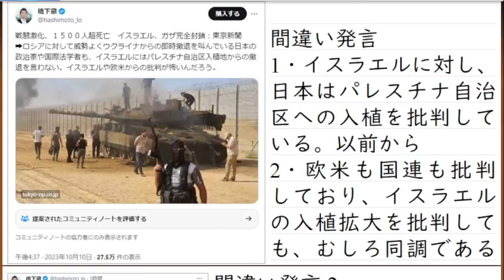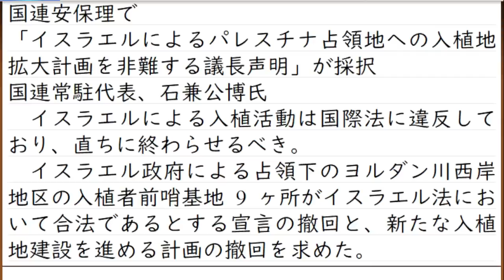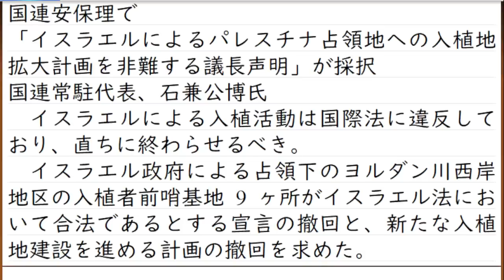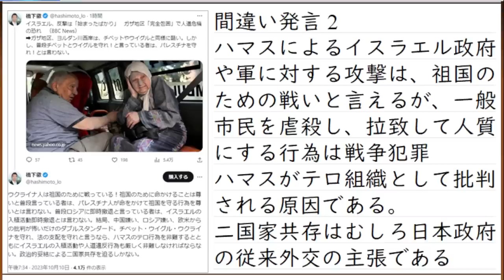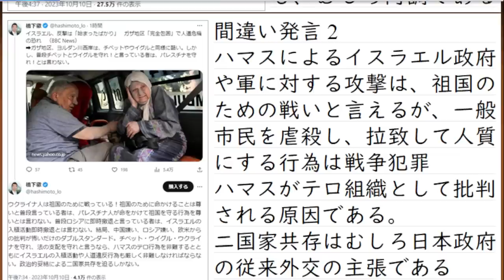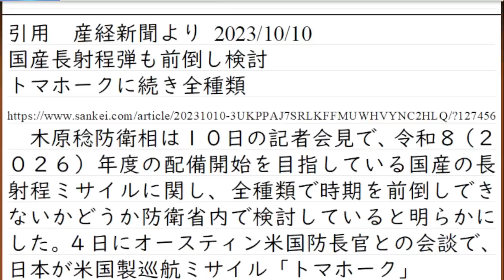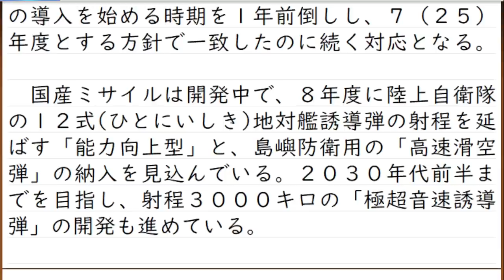【イスラエル戦争状態】テレビコメンテーター橋下弁護士が再びズレたコメントで国際情勢を語る。他、アメリカの支援分散化による悪影響などについて解説。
ハマスのテロ行為は批判するが～、と言いつつ、延々とハマス以外の誰かや何かに当たり散らすコメントをしていて、それらが全くの見当違い
これでテレビに出まくるのだから、なんともはや